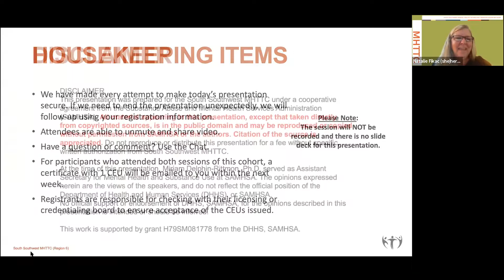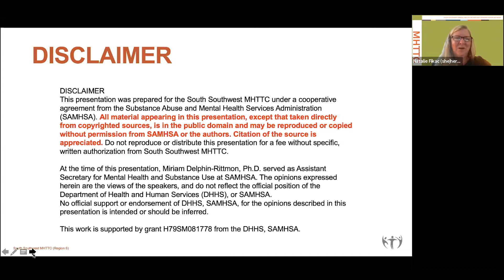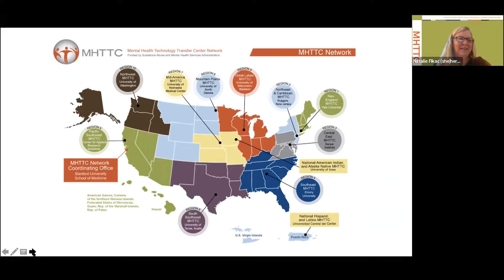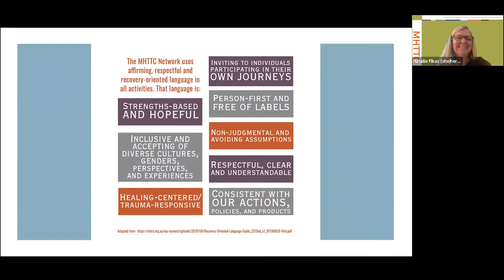Creating Supportive Environments for LGBTQI2+ Students and Staff In Schools Session III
Session Three: Gender affirming support practices in schools: How to support students, school communities, families and school staff

This webinar was originally recorded on November 30, 2021 as a part of the Creating Supportive Environments for LGBTQI2+ Students and Staff in Schools webinar series. This webinar series brings professionals from the school mental health field to share knowledge, lived experiences, affirming practices and resources to create supportive spaces for the LGBTQIA2+ community in schools in our region.

Please note that the video ends early due to GPRA survey requirements.